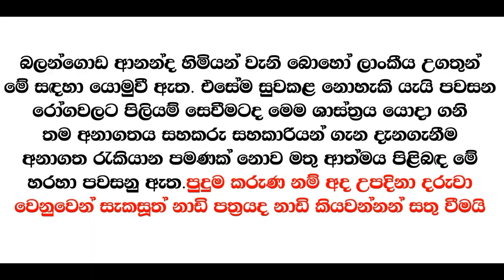The phenomenon neuroscience of about each person